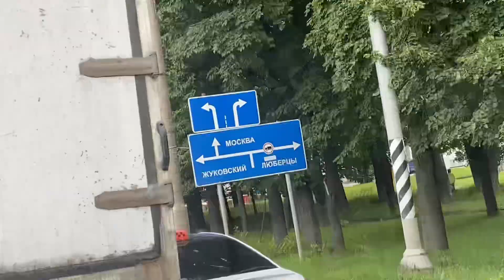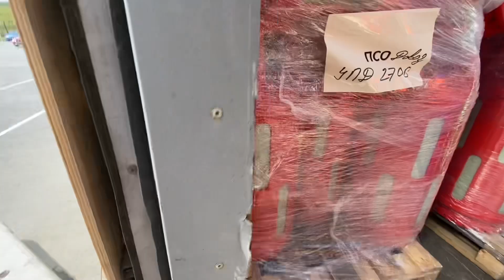ВЗОРВАЛОСЬ КОЛЕСО В МОСКОВСКИЙ ЛИВЕНЬ!!! Везу газ 🧯⚠️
Выпуски о том,  как можно одновременно работать и жить для себя.

Реклама ИП Гальянова Анастасия Валерьевна ИНН: 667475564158 ОГРН: 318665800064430

УСЛОВИЯ 📝
- Комиссия парка 50р в сутки
2,5% с заказа
7р с заказа по МСК и МО
4р с заказа по РФ на выбор

- МОМЕНТАЛЬНЫЕ ВЫПЛАТЫ
✅ JUMP TAXI
✅ ЕXPERT PARK
✅ ТАКСИАГРЕГАТОР
✅ Яндекс. ПРО

ТЕХПОДДЕРЖКА 💻
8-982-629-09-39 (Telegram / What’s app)